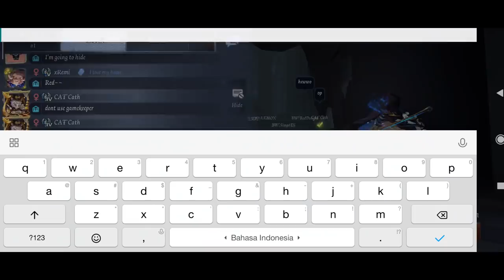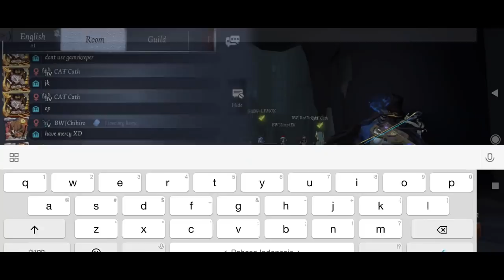Happy New Year~ Duo Hunter (Custom) 😈 - Identity V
Identity V

Gameplay
Hunter
Violinist
Gamekeeper
Season 14
Asia Server (SEA)

Phone : Poco F2 Pro
Recorder : Default Recorder (Poco F2 Pro)
Application Used : Movavi Edit Video
Music in Video :
1. Capone - Oh no
2. sapientdream - Pastlives